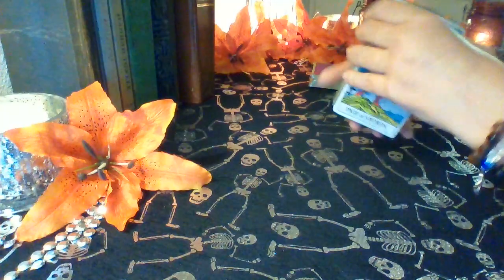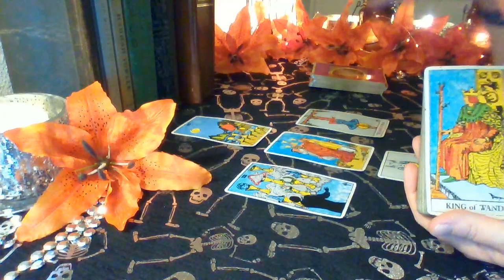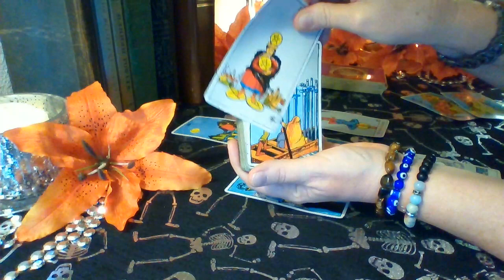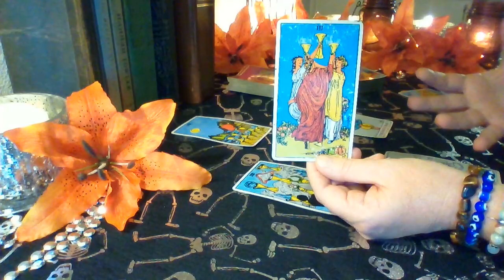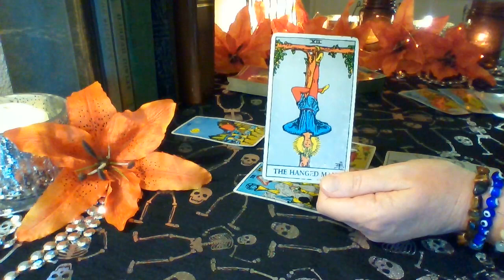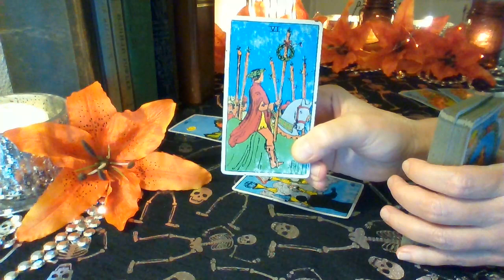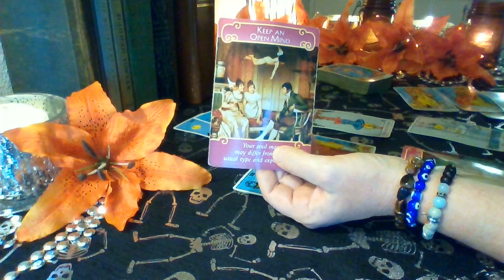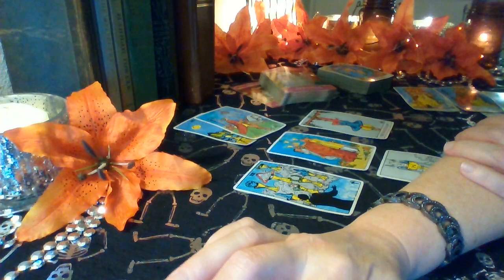Capricorn Mid October 2019: New Love Is Here, Do Not Hesitate Capricorn ❤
Capricorn ❤ Do you want to stay stuck in a loveless and dramatic past or grab this new cup of love while you have the chance? The time to hesitate is through Capricorn. It's time to make a choice and move forward toward your victory, toward your peace ❤

Schedule for weekly readings:
Monday: Libra, Scorpio, Sagittarius
Tuesday: Capricorn, Aquarius, Pisces
Wednesday: Aries, Taurus, Gemini
Thursday: Cancer, Leo, Virgo